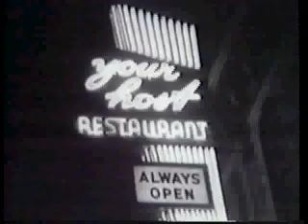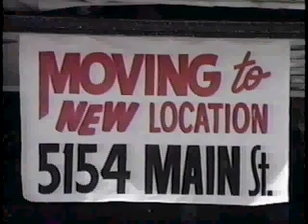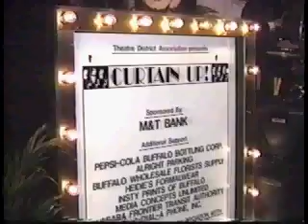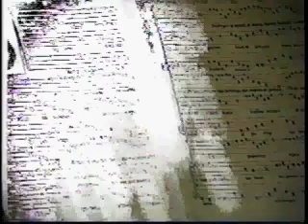Curtain Up! 1992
1992 promotional video for the annual Curtain Up! celebration marking the opening of Buffalo, New York's professional theatre season each September.